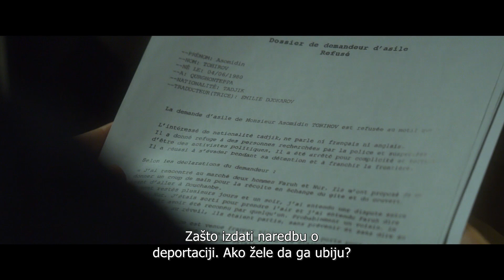Noćna smena /Oficijelni trejler/ U bioskopima od 4. februara!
„Noćna smena“ prati tri policijska službenika koji dobijaju zadatak da ilegalnog migranta isprate do aerodroma Šarl de Gol i smeste ga u avion kojim je planirano da se po naređenju, vrati u svoju domovinu. Međutim, kada kolege saznaju pravu istinu, moraju da naprave težak izbor.